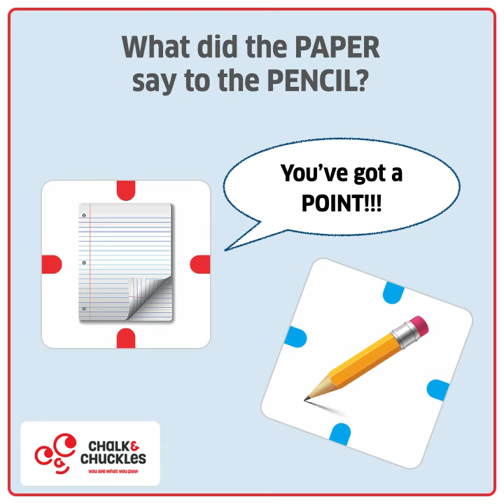Chalk and Chuckles Why Connect Educational Game of Picture Connection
Engaging, Interactive & Educational!
Get together at home for a fun family game that challenges your mind. 2 levels of play. 2 to 4 players. Ages 6 to 99 years old
Easy Rules- Make the best connection you can using any of your 6 pictures. Use your logic, connect to any token already in play. Think out of the box, others can accept or reject it. Play like visual scrabble. Reason wins, stories are taboo.